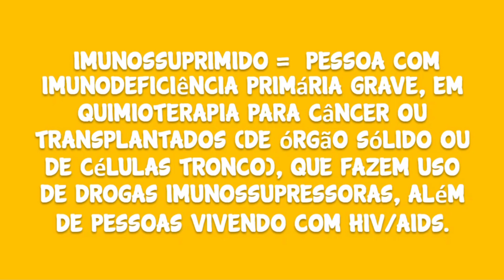O que é IMUNOSSUPRIMIDO? Entre as Top 10 palavras mais buscadas em 2021 no google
vO que é IMUNOSSUPRIMIDO? Entre as Top 10 palavras mais buscadas em 2021 no google

Você conhece o canva? Site para criação de material gráfico, vídeos, livros, panfletos, cartão de visita e muito mais. Conheça, cadastre e use.